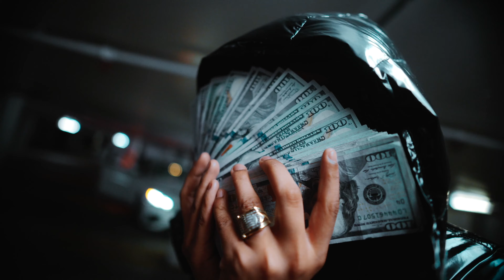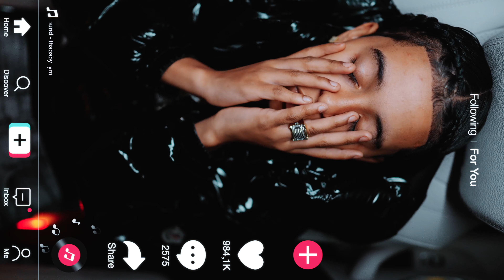Tha Baby - Trials & Tribulations ( Official Music Video )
Prod by Ballin Beatz
Shot by @Suzymadeit